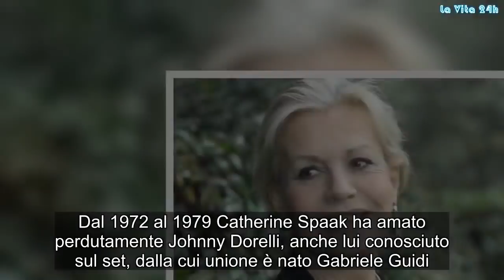Diciott’anni più giovane di lei. Catherine Spaak, ecco chi è il suo quarto marito. Lo avete visto?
Catherine Spaak a Verissimo per la prima volta. L'attrice, cantante, ballerina e conduttrice televisiva francese naturalizzata italiana, diva cinematografica degli anni sessanta-settanta in Italia e in Francia, si racconta ai microfoni di Silvia Toffanin nello studio Mediaset. E per l'occasione affronta un tema fin qui sempre sottaciuto, ovvero quello delle molestie subite quando era più giovane. Altri tempi quelli: "Non ho mai subito niente di spaventoso, ma delle molestie sicuramente sì. Mi ricordo che anni fa lo raccontai in un’intervista e dopo mi chiamarono molte colleghe per dirmi che ero stata l’unica ad aver subito quelle cose perché a loro non era mai successo niente". Insomma, non certo lo stesso clima che si respira oggi anche grazie alla nascita del movimento 'Me Too' fondato da Asia Argento. Anzi, la Spaak è molto chiara in merito:  "Sono passati più di vent'anni prima che se ne potesse parlare. È un bene che ora si possa fare, ma io sono sopravvissuta benissimo ugualmente".
Catherine Spaak oggi è felice accanto al suo nuovo marito. Lui è Vladimiro Tuselli, ex comandante di navi che ha 18 anni meno dell’attrice. Una differenza d’età che non ha fermato lo sbocciare di una storia d’amore intensa, tenera e passionale, così tanto che i due sono convolati a nozze. Il 19 luglio del 2013 Catherine Spaak e Vladimiro Tuselli si sono giurati amore eterni ad Erice, in Sicilia. La cerimonia, per espressa volontà dello sposo è stata celebrata in gran segreto.
Vladimiro Tuselli, marito della Spaak, è una persona molto schiva e, per questo motivo, si è sentito parlare molto poco di lui non avendo mai rilasciato neanche un'intervista. E a Verissimo la Spaak rivela: "Non me l’aspettavo proprio, anche perché prima di incontrarlo ho vissuto parecchi anni da sola in campagna. Quando ci siamo conosciuti mi sembrava molto giovane, come in effetti è. All’inizio ci sono stati molti pregiudizi, anche i miei figli mi dicevano che era troppo giovane, ma – aggiunge – è una persona veramente fantastica. Ha 18 anni meno di me, ma mi dà molto di più rispetto a un uomo maturo".
Catherine Spaak non è al primo matrimonio. In passato è stata sposata con Fabrizio Cappucci, conosciuto sul set di “La voglia matta”. I due sono stati sposati dal 1963 al 1971 e dal loro amore è nata Sabrina, divenuta in seguito attrice di teatro. Dal 1972 al 1979 Catherine Spaak ha amato perdutamente Johnny Dorelli, anche lui conosciuto sul set, dalla cui unione è nato Gabriele Guidi. Dal 1993 sino al 2010 l’attrice è stata sposata con l’architetto Daniel Rey. Gossip, # LaVita24h,